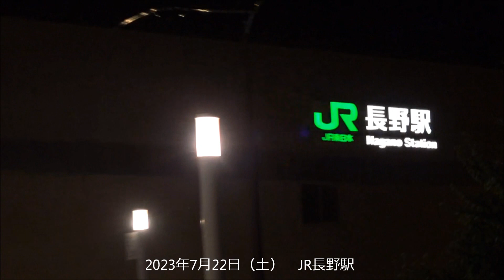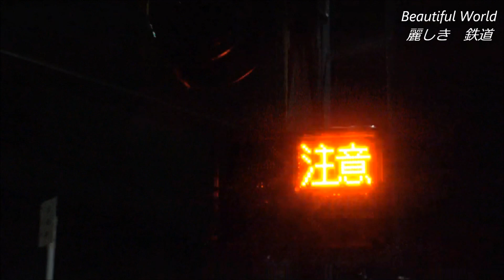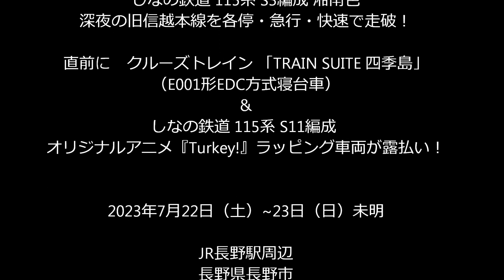真夏の長野駅に「四季島」「115系電車普通夜行」の２つの夜行列車がやってきた！2023.7.22 JR長野駅 panasd 3157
2023年7月22日　長野駅2番線ホームにはクルーズトレイン 「TRAIN SUITE 四季島」（E001形EDC方式寝台車）が到着していました。1泊2日コースのクルーズトレイン 「TRAIN SUITE 四季島」はこの日上野駅を発車後　長岡駅、新津駅、直江津駅、長野駅、松本駅、下諏訪駅、上野駅に向かう行程で　途中姨捨駅で鉄道日本三大車窓、善光寺平の夜景・朝の棚田等を観光する為　日を跨いで篠ノ井駅⇔松本駅間を往復します。5番線ホームには　しなの鉄道 1688M 上田駅行き（115系 S11編成 オリジナルアニメ『Turkey!』ラッピング車両)が発車するところでした。
しなの鉄道の115系（S3編成湘南色）を使用した「115系電車普通夜行
信越本線経由軽井沢行き」が 長野駅2番線ホームに接近してきました。
しなの鉄道と日本旅行の共同企画で　かつて多くの旅人に愛された上越夜行（上越線）を再現した列車で　各停運転→急行運転→快速運転と普通夜行らしい多彩な運転を一夜で満喫しようと企画されました。
そんな終電時間の長野駅でカメラを向けました。